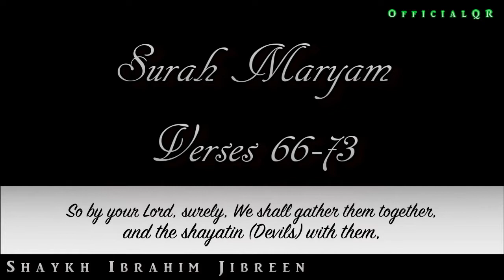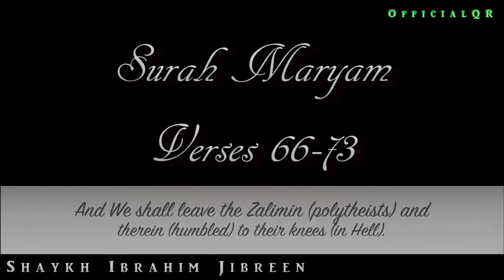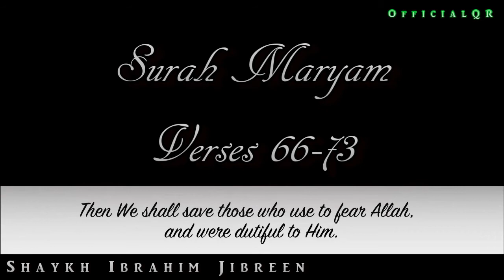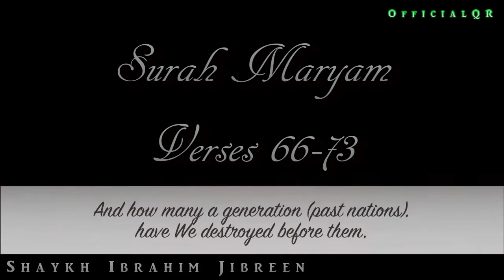QR: Surah Maryam - Shaykh Ibrahim Jibreen ᴴᴰ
A few verses emotionally recited from Surah Maryam by Shaykh Ibrahim Jibreen.